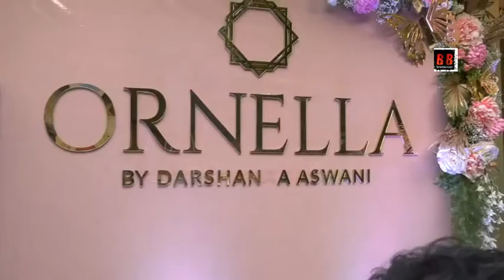Nisha Jamvwal's Launch Of Darshanaa Asvani's Ornella